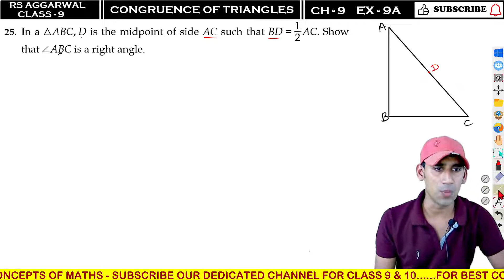Ex- 9A , Q- 25 | Rs aggarwal class 9 Ch-9 Solution | Congruence Of Triangles By Ujjwal Sir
updating soon.